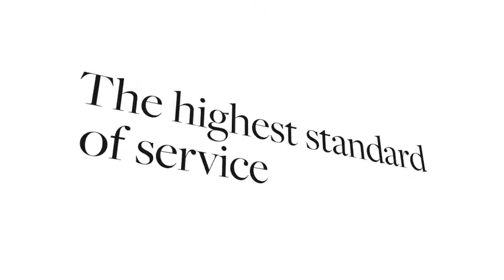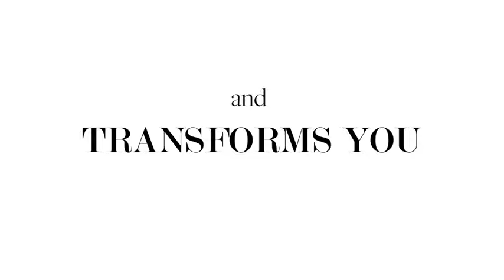Why You Should Work with a Sotheby's Agent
I love working with Sotheby’s International Realty Canada. Here are 10 Advantages of Working with Sothebys Salesperson:

1. Building Wealth - expertise & global marketing platform maximizes the value of your home and investment.
2. Iconic Brand Value - Elevate your home with marketing that reflects Sothebys timeless prestige and quality
3. Unrivalled Global Marketing - 1 billion+ online impressions annually
& access to pre-eminent publications, (New York Times and Wall Street Journal)
4. Connections Worldwide - Connect to a qualified sales and marketing network spanning 72+ countries
5. Local Expertise - 32+ offices worldwide
6. Industry-Leading Technology Showcase your home to next generation homebuyers via Apple TV, Google, Youtube, Facebook, augmented reality and more
7. Proven Record of Excellence - Ranked the #1 most trusted brand in residential real estate*, our reputation reflects exemplary expertise and service
8. Reporting & Accountability - Gain clear insight into the marketing and sales activities for your home with our proprietary online reporting platform, FolioTM
9. Luxury at Every Price - Receive the highest caliber of service and marketing, regardless of your home’s neighbourhood or price. 75%+ of the homes we represent are under $1 million
10. Community Commitment - We support New Story, a non-profit that transforms dangerous living environments into safe homes, as well as children’s hospitals in our national Day of Giving